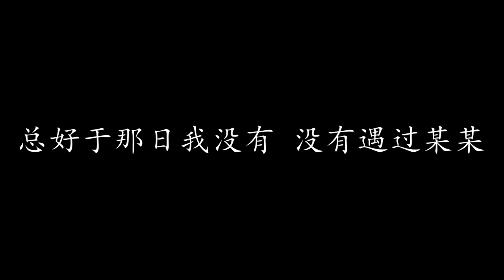最佳损友 陈奕迅 (歌词版)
最佳损友 陈奕迅

朋友我当你一秒朋友
朋友我当你一世朋友
奇怪过去再不堪回首
怀缅时时其实还有

朋友你试过将我营救
朋友你试过把我批斗
无法再与你交心联手
毕竟难得有个最佳损友

从前共你促膝把酒倾通宵都不够
我有痛快过你有没有
很多东西今生只可给你
保守至到永久
别人如何明白透
实实在在踏入过我宇宙
即使相处到有过裂口
命运决定了以后再没法聚头
但说过去却那样厚

问我有没有
确实也没有一直躲避的借口
非什么大仇
为何旧知己在最后变不到老友
不知你是我敌友
已没法望透
被推著走跟着生活流
来年陌生的是昨日最亲的某某

生死之交当天不知罕有
到你变节了至觉未够
多想一天 彼此都不追究
相邀再次喝酒 待葡萄成熟透
但是命运入面每个邂逅
一起走到了 某个路口
是敌与是友
各自也没有自由
位置变了各有队友

问我有没有
非什么大仇
不知你是我敌友
已没法望透
早知解散后各自有际遇作导游
奇就奇在接受了各自有路走
却没人像你让我眼泪背着流
严重似情侣讲分手

不知你又有没有
挂念这旧友
或者自己早就想通透
总好于那日我没有 没有遇过某某